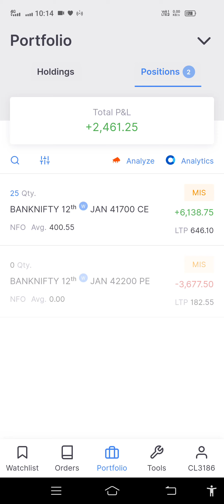4k Loss se 2k PROFIT 🤑